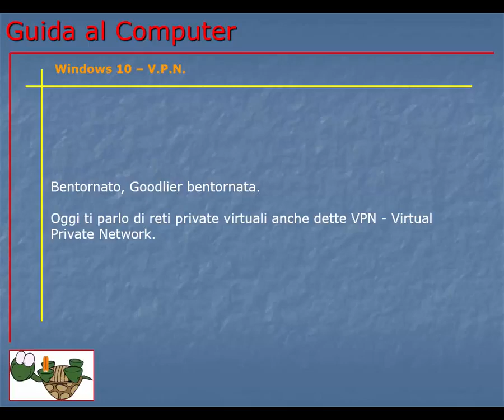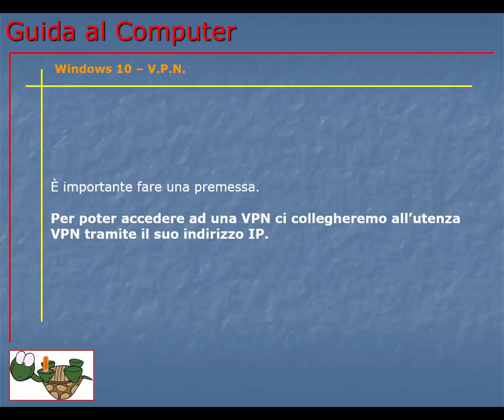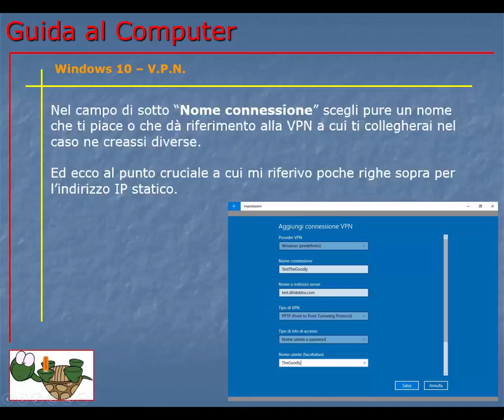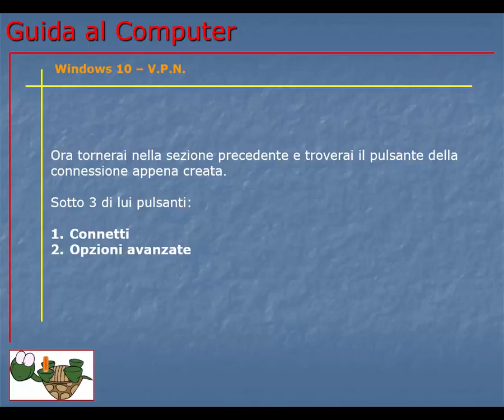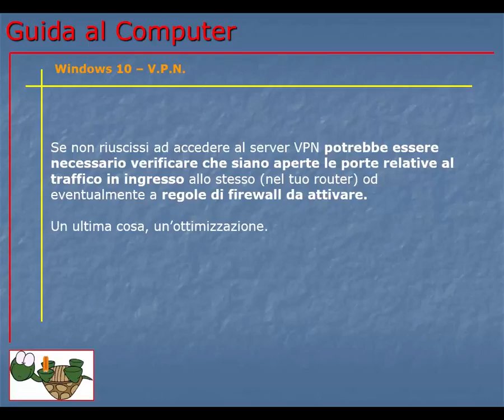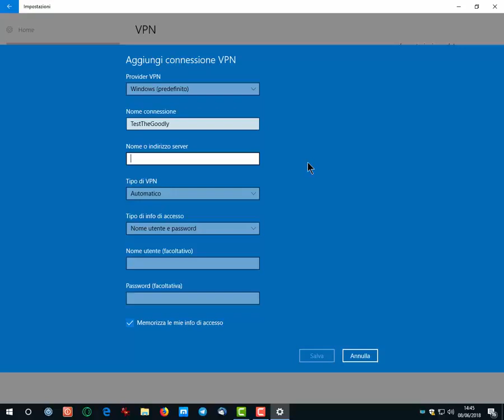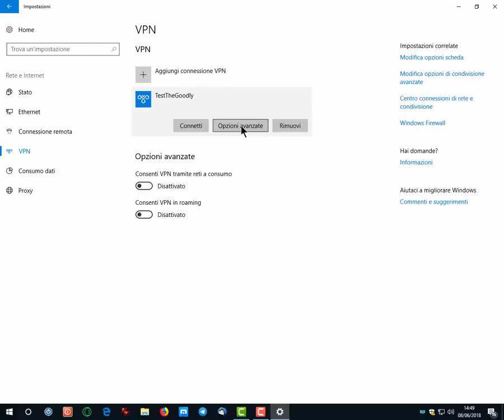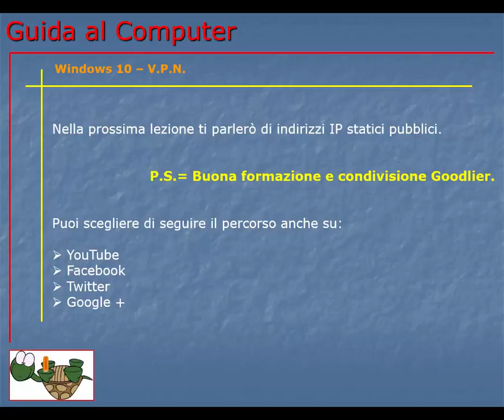Corso Informatica Base e Avanzato | Corso Computer da Base ad Avanzato | Lezione 195